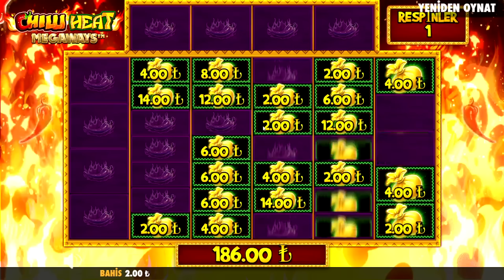SLOT OYUNLARI 💰💥SİZDEN GELEN REKOR KAZANÇLAR 14 💥YENİ OYUN VURGUNU YUHH🥳slot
18+ The sole purpose of this channel and my videos is to share my gambling experience and provide entertainment. Gamble responsibly! Gambling is not a way to make money! Learn more about responsible gambling at begambleaware

🎰OYNADIĞIMIZ OYUNLARDAN BAZILARI🎰
⭐️Sweet bonanza
⭐️Kraken
⭐️Gates Of Olympos
⭐️Fruit party
⭐️Dog house
⭐️Reel rush
⭐️Solar Queen
⭐️Wild West Gold
⭐️Master Joker
⭐️Dragon Kingdom
.ve daha 100'lerce oyun!

UYARI: GÜVENİP, BORÇ YAPIP KENDİNİZİ SIKINTIYA SOKACAK ŞEKİLDE OYNAMAYINIZ!!!

Herkese merhabalar, Ben Cio 😎
Casino ve Slot oyunlarını yaklaşık 10 yıldır oynuyorum. Amacımız hem para kazanmak hem birlikte güzel vakit geçirmek...

👉🏻Benim verdiğim linkler üzerinden kayıt olup bir sıkıntı yaşamanız durumunda hemen bana ulaşabilirsiniz...